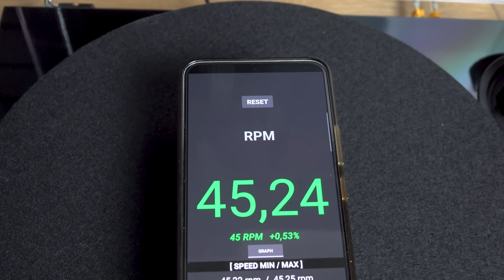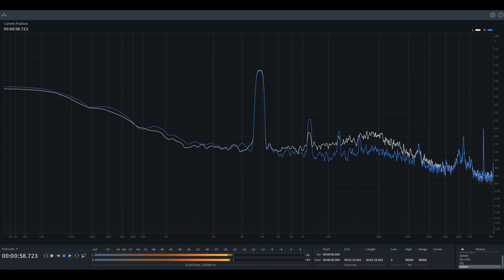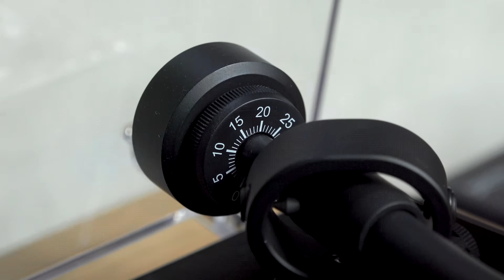Отличный Pro-Ject Debut S Phono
Отличный Pro-Ject Debut S Phono. В этом видео я расскажу о проигрывателе, его особенностях, конечно же обсудим достоинства, недостатки и поговорим о звуке.